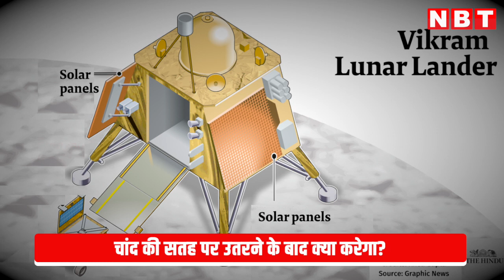Chandrayaan 3 Moon Landing News: Lander Vikrama के अंदर है Rover Pragyan, क्या है इसका Role? जानिए